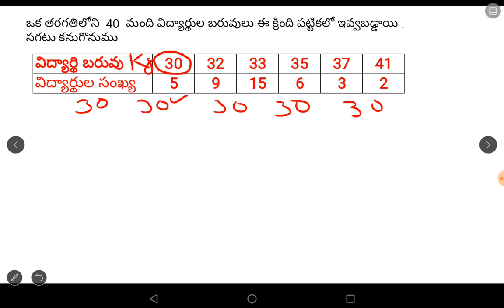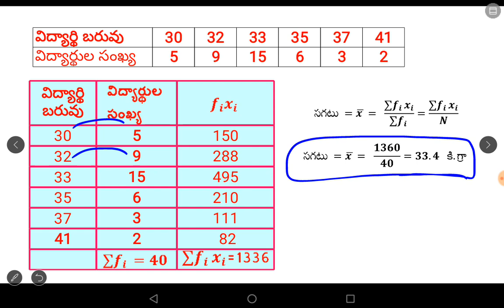సగటు కనుగొనుట. సాంఖ్యక శాస్త్రం || 9 వ తరగతి || అవర్గీకృత పౌనపుణ్య ((Statistics) || Telugu Medium